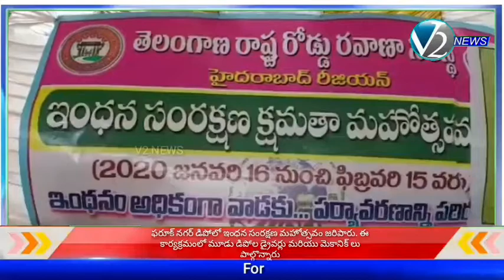ఫరూక్ నగర్ డిపోలో ఇంధన సంరక్షణ మహోత్సవం జరిపారు